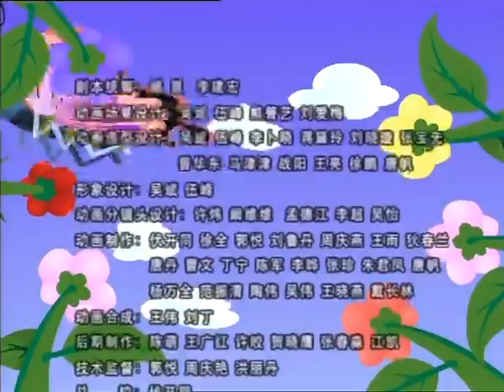《家有儿女动画版》第3季第19集